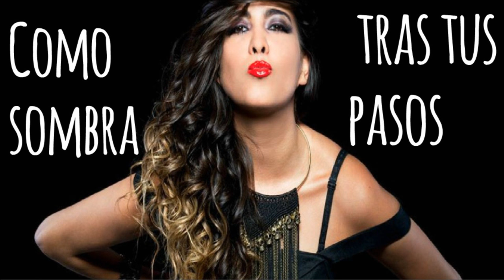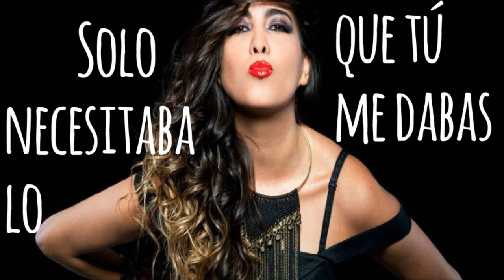Andrea Ibarra - La Que Ríe Soy Yo (Video Lyrics)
Con Amor para Andrea